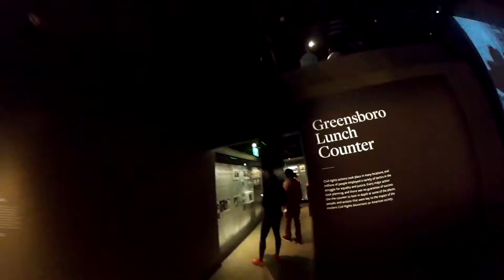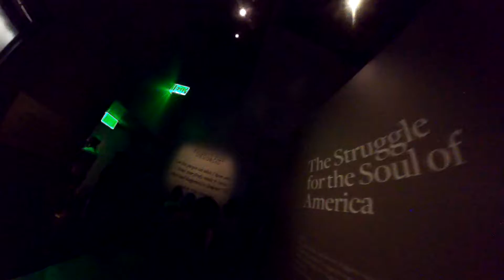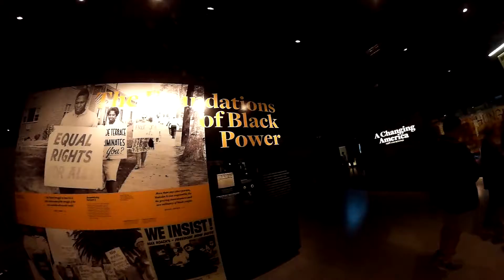The African American History Museum pt2